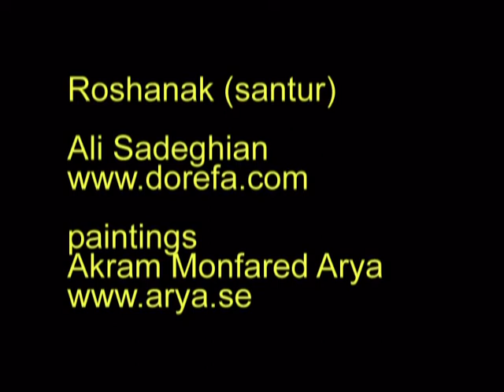Roshanak (Persian zither)